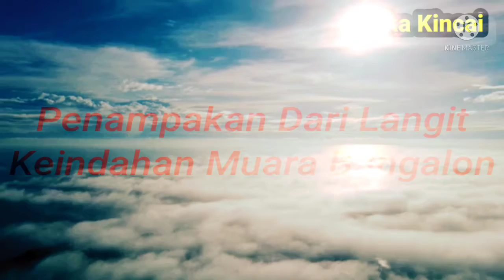Keindahan Kampong Etam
Keindahan Alam desa,Desa muara bengalon terletak dikecamatan bengalon kabupaten kutai timur,. yang sangat indah